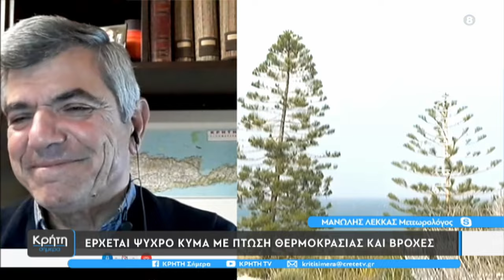Μίνι προσωρινή ..καλοκαιρία με νοτιάδες στην Κρήτη